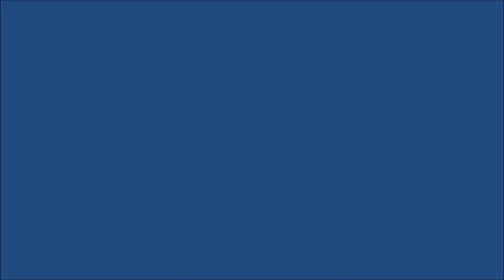20231006 - Kissimmee, Florida - 11 Minute Slideshow Video of the Cars Seen Entering the Old Town Fri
11 Minute Slideshow Video of the Cars Seen Entering the Old Town Friday Evening Muscle Car Cruise in Kissimmee, Florida 6 October 2023.

You can also check my Facebook for the images and links to the Videos.